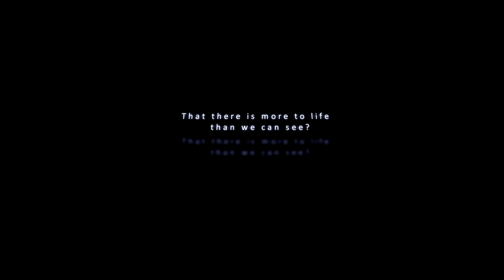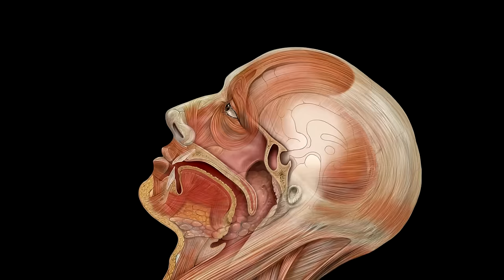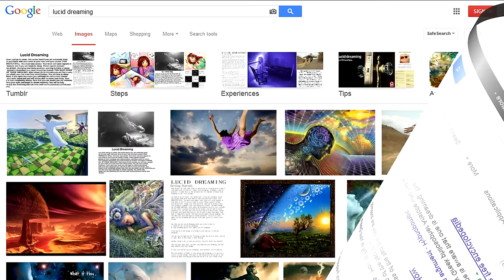What is Astral Projection?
You go into another dimension every night when going to sleep. Can we also get there consciously through Astral Projection and Lucid Dreaming?

Have you every had a dream that felt very real? Or one that seemed to 'tell' you something? or one where you were flying? And perhaps even one in which you knew you were dreaming!

This video explains about the astral plane, what it is, how to go there and why?

Although hard to proof with current physical science, any individual can proof its reality by consciously going to the astral dimension themselves. Unfortunately this important magical side of life, and part of our existence as humans, is very unknown to people. But it can change our life and greatly enrich our understanding!

Attribution:
Mystic planet by Robsonbillponte on deviantart.com
Closed by thrimp,  Rasberry Cake by kongroove, businesswoman 1 by Celalteber, businessman in front of office by Celalteber, Clock by iprole, Haagse Hogeschool by Inferatu
flashback 1, 2 by guidoferr, Organic circuitry by gnmills, Singapore image, Another kite flying session by haloocyn, Gate of Light by Brimspark, Meditation 2 by miamiamia, Revelations by VinnyPrime, just watching by emuman, Luminance 4 by Vinnyprime on SXC.hu
Doctor Physician by tpsdave, Pink dinosaur enco by Nemo, Spotted rattlesnake by Hans on Pixabay.com
Pyramids of Gizeh by Thomas Seddon. The Knight of the Holy Grail by Frederick J. Waugh. Drefraches leben by Jacob Bohme. Dicken's Dreams by Robert Wiliam Buss. Creation of Adam by Michelangelo. Poème de l'âme, L’Idéal by Louis Janmo on pixabay from wikiImages
Taj Mahal Mosque Interior Hall by Bjørn Christian Tørrissen cc. 3.0 Mount Everest from Kalapatthar by Pavel Novak cc. 2.5 Head with mouth anatomy by Patrick J. Lynch on commons.
Summer in the Alps by Burtn on Deviantart
Glastonbury tor by Andrew sharpe at SharpeImages.co.uk
Sunset by Vova145, Dualscreen evil eyes by spectrestyle.
Bald eagle flying by Duncan rawlinson, Female Buddha by Orin Zebest on flickr.com
Woman doing heart practice by Angela Pritchard
Sunrise Anubis performed by Andrew S.
Bokeh2 by churchmediavideos, Full moon and Clouds time lapse 2 by Beachfront, Skyline view Dolores Park by YoutubeEditor on videezy.com
Electric bulb2 by Phil Fried. pd2 police pull over by Russel Farst, На волне - Герои фильма by on the wave, Heart Rate Monitor EKG by Woodpecker, Heart Stop Beating FocusForward films on vimeo.com
Earth from ISS by Michael König, image courtesy NASA Johnson space center.
Clothes Pin stock video by Beachfront, Abstract Blue Background, Alaskan Mountain and TrainBridge, New York intersection, Super slow motion fire ball explosion, Purple Particles from stockfootageforfree.com
Audio: Symphony No.9 in E Minor, Op.95 by Antonín Dvořák.
Cinematicboomnorm by HerbertBoland, Flying dragon by Robinhood76, strings sbh nmr b2 33 Aminor by ERH, MelancholicDrone by Sclolex, Free at Last by Phr4ture, Distances, clap with natural reverb by juskiddink, strings sbh nmr b2 35 by ERH, Cello Bowed7 by juskiddink, dreamy 0E_31mi2 by Setuniman, Elementary wave 20 by Erokia, Thee chord chimes by juskiddink, st_paper by stereostero, crowd yay by timtube, Subhonmr b2 34 Strings by ERH, wind by ERH Heart Monitor Beep by samfk360, my heartbeating nice slow 53bpm sleeping by strongheartbeat from Freesound.org
Requiem and Illusion from Akira soundtrack by Geinoh Yamashirogumi. Pure Spirits of the Forest by James Horner. Chinese flute by Ma Di. Atmosphere 8 by Jeremy Soule. Gayatri by Choying Drolma and Steve Tibbetts. Mongol soundtrack by Tuomas Kantelinen.